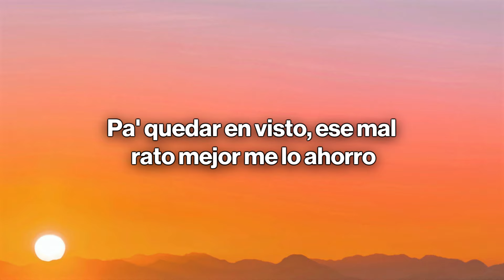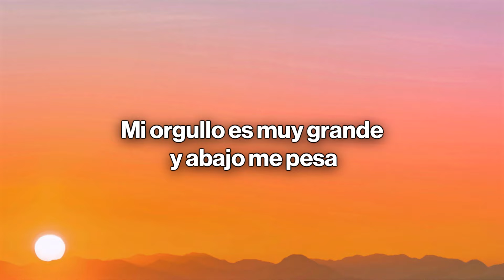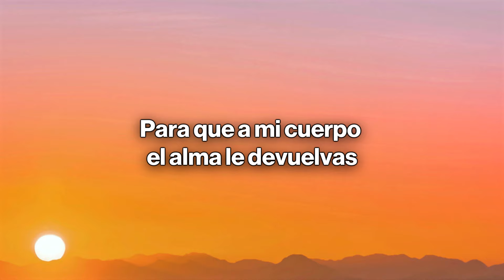Carin Leon x Grupo Frontera - Que Vuelvas (Letra / Lyrics)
🎤 Letra/Lyrics: Carin Leon x Grupo Frontera - Que Vuelvas
Te escribo mensajes todas las noches, pero los borro
Pa' quedar en visto, ese mal rato mejor me lo ahorro
Mi orgullo es tan grande y abajo me pesa
No pienso humillarme, pero igual quiero que sepas

Mi orgullo es muy grande y abajo me pesa

Que Vuelvas Letra,
Carin Leon Que Vuelvas,
Que Vuelvas Carin Leon,